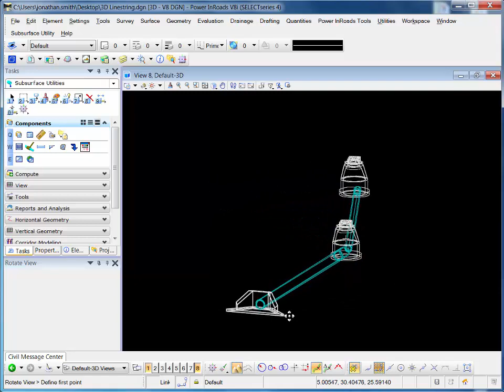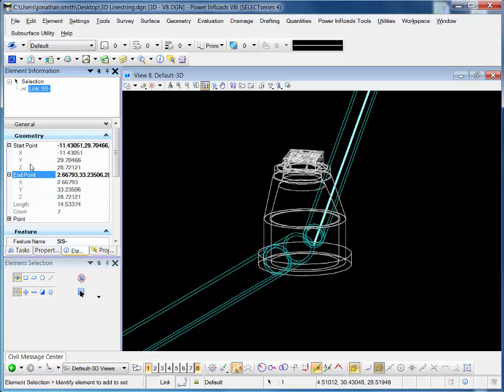Create 3D Linestring from Subsurface structures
This video will demonstrate a process which will allow users to display 3D Linestrings to be able to import into Native civil products.